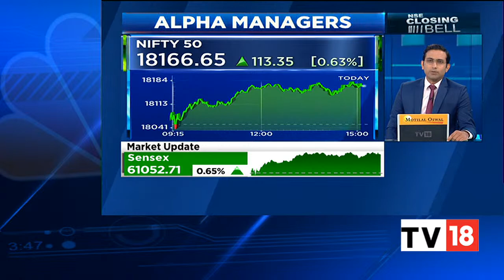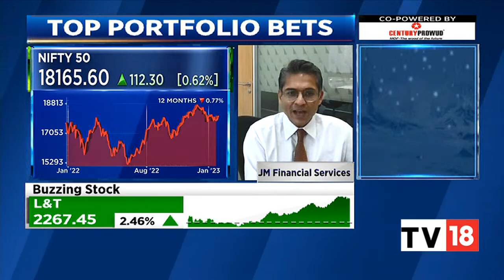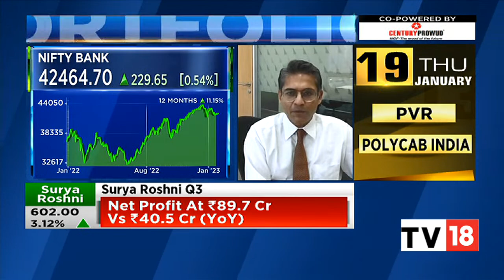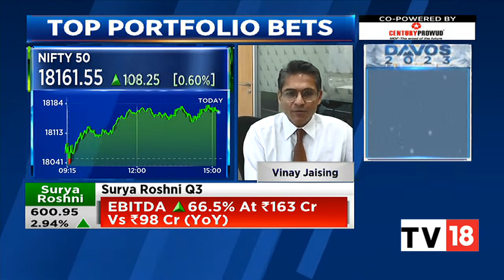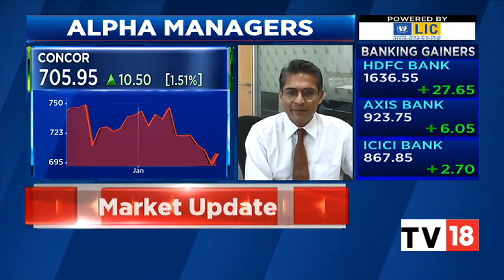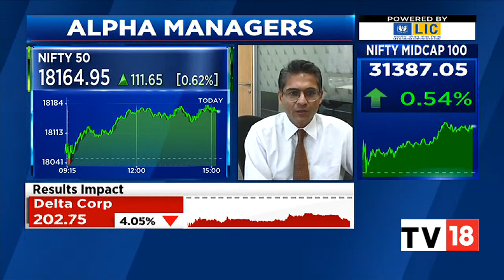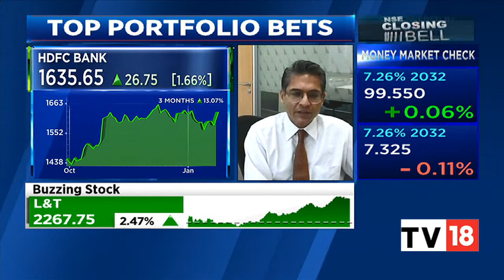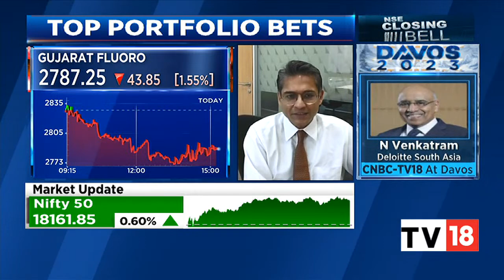Vinay Jaising Shares His Market Outlook & Top Portfolio Bets | NSE Closing Bell | CNBC-TV18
Vinay Jaising, MD, Portfolio Mgmt Svcs, JM Financial Services shares his market outlook and top portfolio bets. Listen in.

n18oc_business